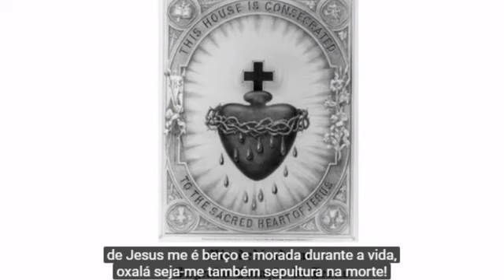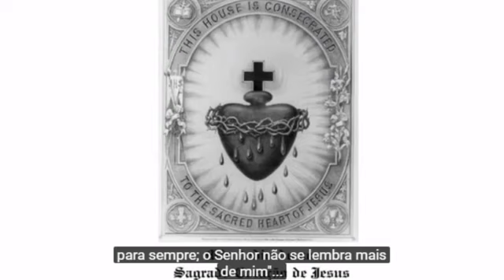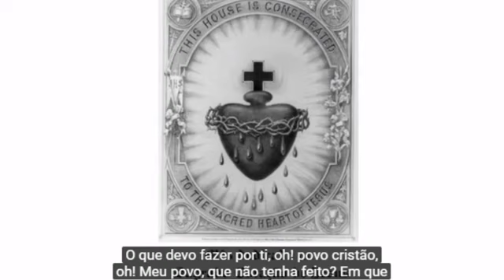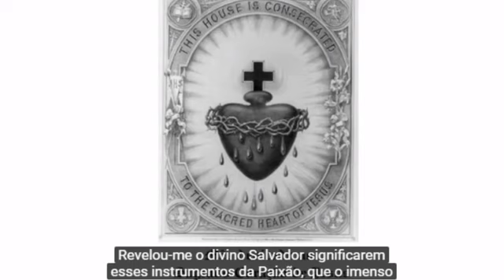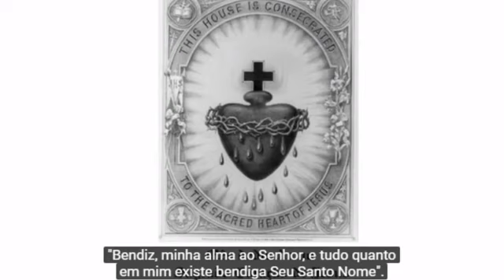Sagrado Coração de Jesus